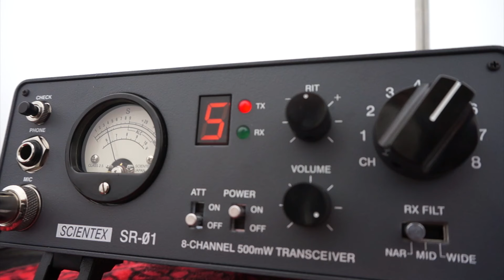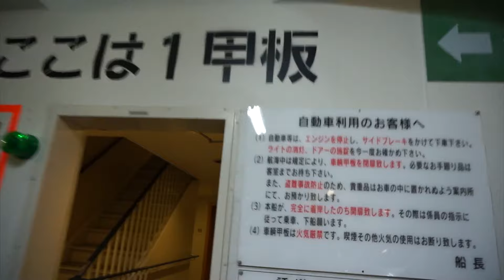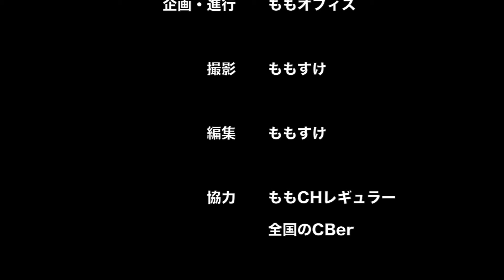SV2016 VOL.1 新日本海フェリーで敦賀から北海道苫小牧へ！ 【ライセンスフリーラジオ 市民ラジオ CB無線】